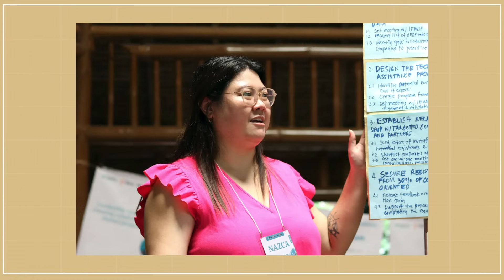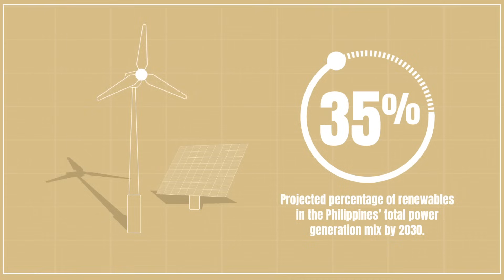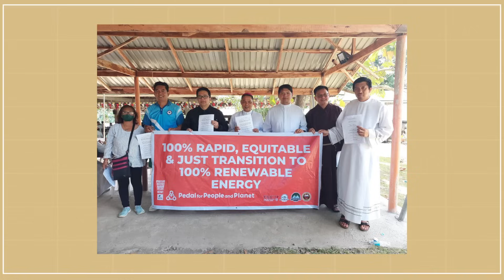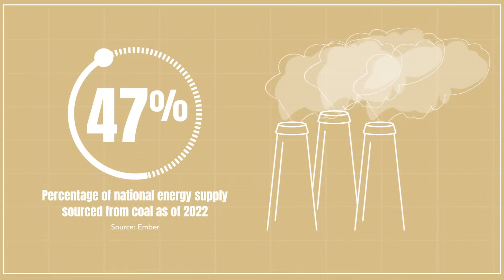An Economy Powered by Sun and Wind — It’s Almost Here | Kala Constantino | TED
With some of the highest energy bills in Southeast Asia and extreme weather to match, the Philippines experiences the climate crisis -- and climate activism -- as a part of daily life. Clean energy advocate Kala Constantino highlights how people across the country are coming together to transform policies, power and the economy as the island nation maps out its green revolution.

Follow TED!